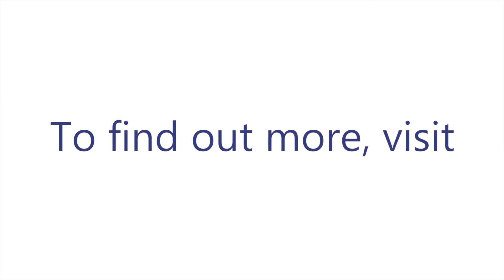Emergency help for Universal Credit claimants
Jennie from Shelter Oxford Housing Advice  Project explains how we're setting up an emergency fund for new Universal Credit claimants waiting for their first payment.